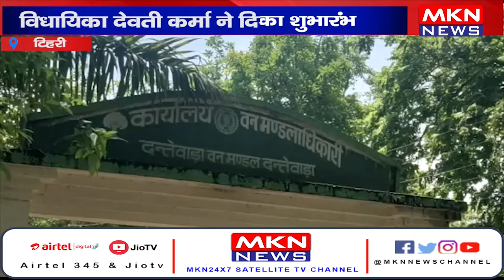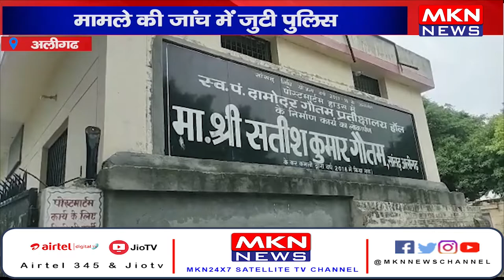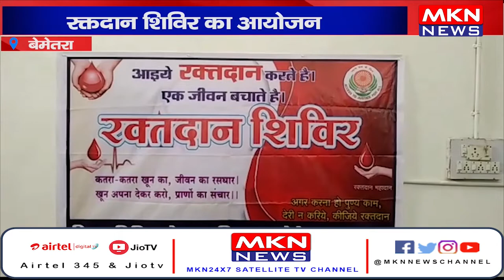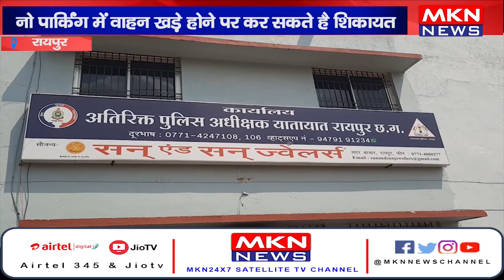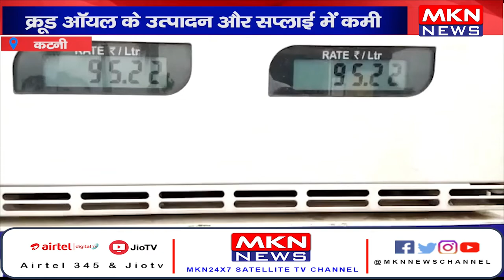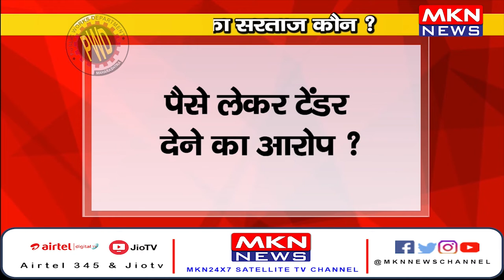News Bulletin | MKN News | 02-07-22